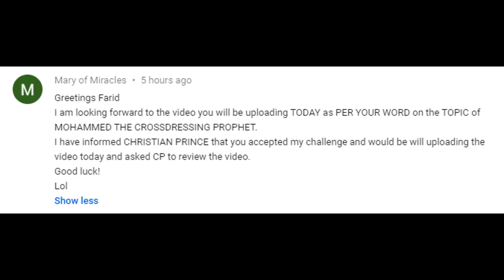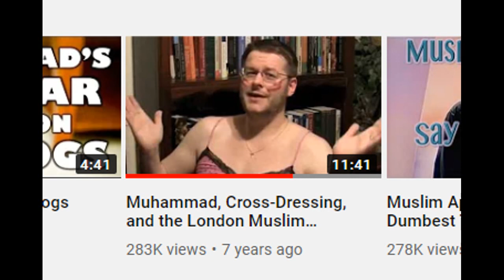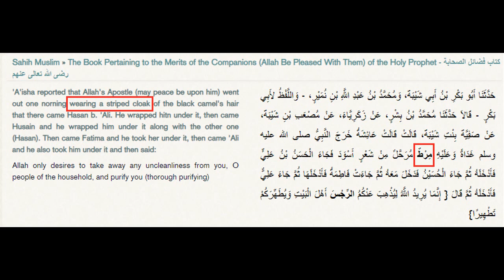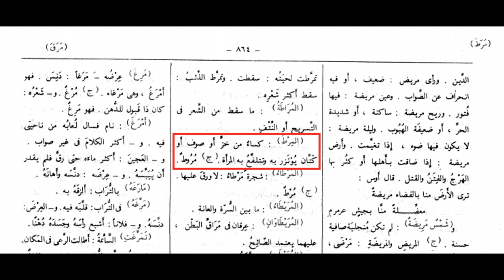Dr. David Wood: Muhammad Cross-dressing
Deuteronomy 5 says: "A woman must not wear men’s clothing, nor a man wear women’s clothing, for the Lord your God detests anyone who does this."

According to the Lord of the Bible, He detests men that wear women's clothing. David believes that the end justifies the means.

Jesus doesn't need you to dress like a women in defense of his honor or spread his word, David.